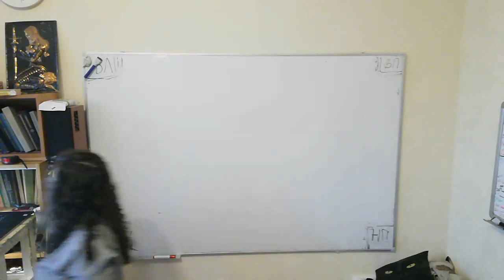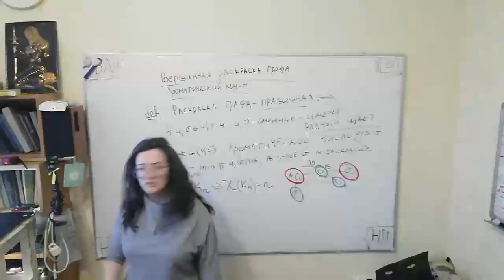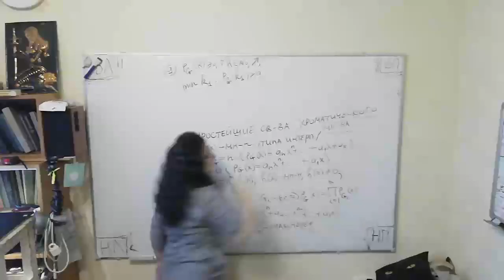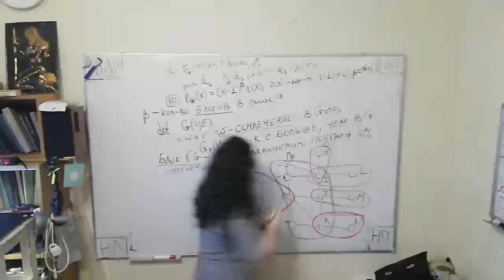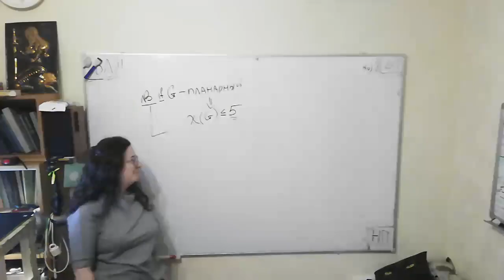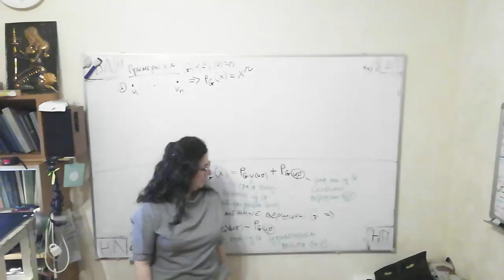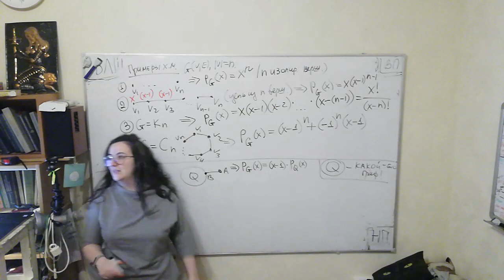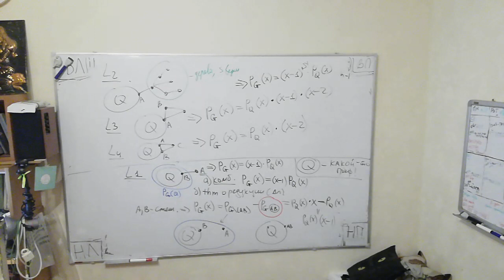2020.11.16_КиТГ_практика-13 (9363, без первых 7,5 минут)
СПбГЭТУ "ЛЭТИ", ФКТИ, 2 курс 3 семестр, теория графов, практика (вершинная раскраска графов: определение правильной раскраски графов, определение и некоторые свойства хроматического числа; хроматический многочлен: определение, простейшие свойства, теорема о редукции и следствие из нее; первые структурные леммы о построении хроматического многочлена: 2 доказательства - при помощи теоремы о редукции и комбинаторное) -- Watch live